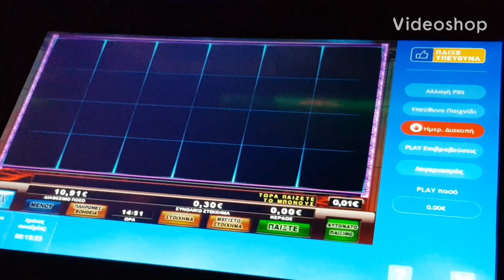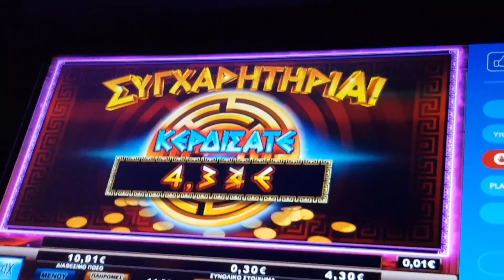play opap free spins neo paixnidi